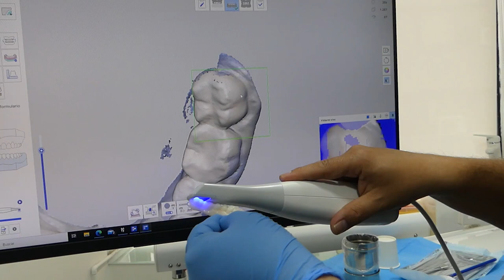Mitos dermatológicos en redes sociales / Odontología digital